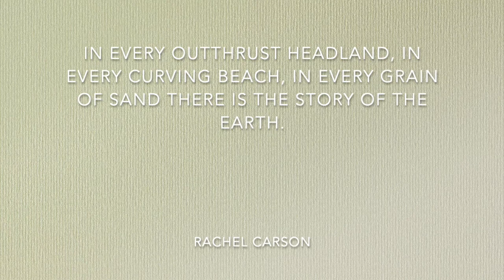Cape Cod 2020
Falmouth Cape Cod 2020